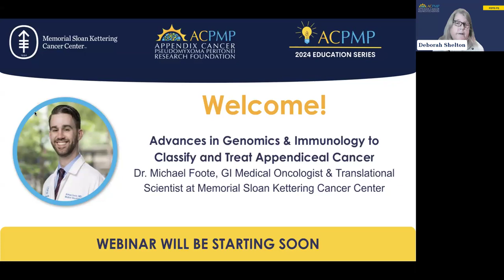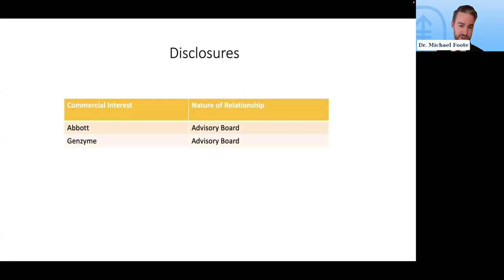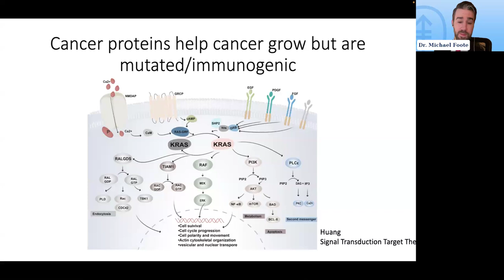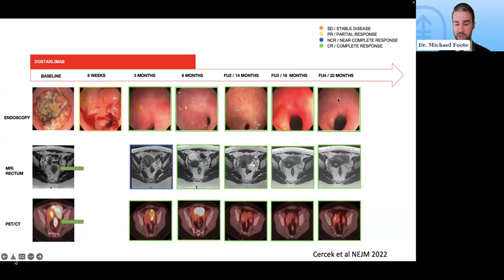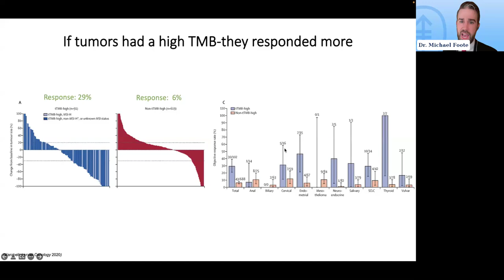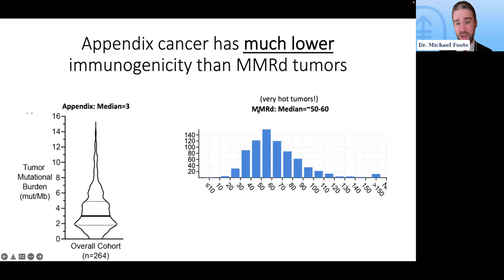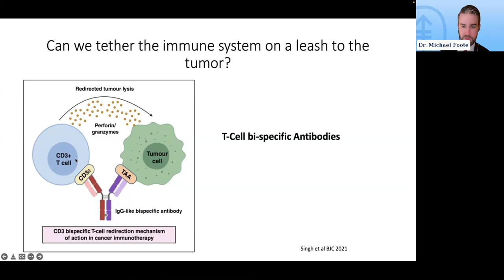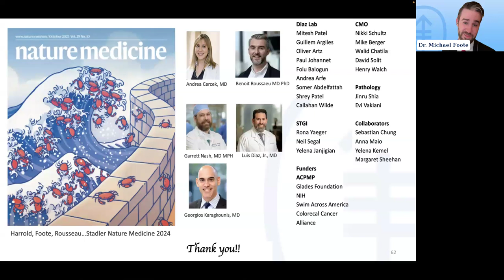Advances in Genomics & Immunology to Classify and Treat Appendiceal Cancer with Dr. Michael Foote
This webinar is part of our 2024 ACPMP Education Series. On March 28th, 7-8 pm ET, we were pleased to feature Dr. Michael Foote, a Medical Oncologist at Memorial Sloan Kettering Cancer Center @mskcc, who talked to us about the recent immunotherapy revolution that has created considerable excitement for treatments that boost the immune system to fight cancer and avoid chemotherapy-related side effects.

We discussed:
-The basic principles of immunotherapy effectiveness in solid tumors, with particular attention to genetic/molecular features that may predict if patients will do well with immunotherapy.
-A new genetic classification system for appendix cancer and will integrate our discussion to assess the promise versus risks of immunotherapy in appendiceal tumors.